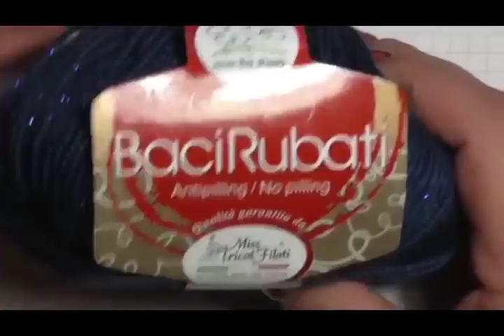Gonna all'uncinetto "Baci Rubati"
ciao a tutti oggi vi presento la mia Gonna  in microfibra calda morbidissima, nella taglia 44/46 lavorato con circa 300 gr  uncinetto del numero 4 e del 4.5 filato della Miss tricot filati linea "baci Rubati"97% microfibra 3% poliestere filato di Giuseppe Coleti
Link della pagina facebook della merceria Coleti da cui poter acquistare il mio stesso filato anche in altri colori:
tel 0823/441222
come sempre spero che il mio  progetto vi piaccia, se vi fa piacere fatemelo sapere anche solo con un mi piace
grazie a tutti e alla prossima ciao baci a tutti